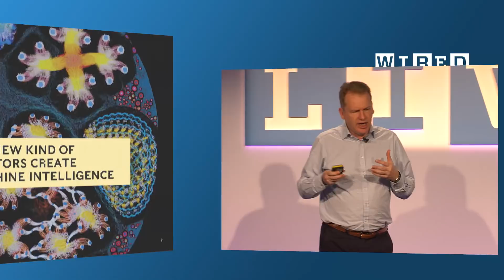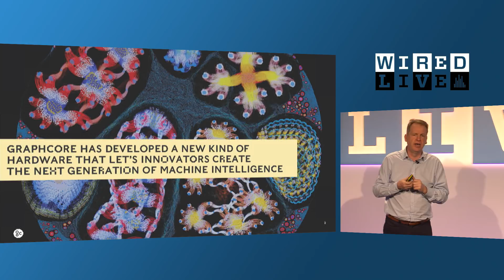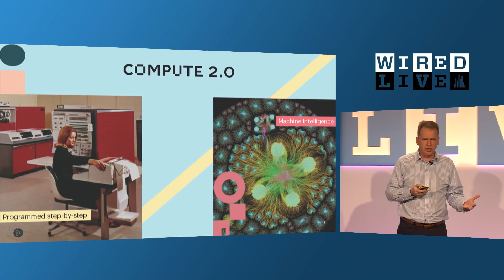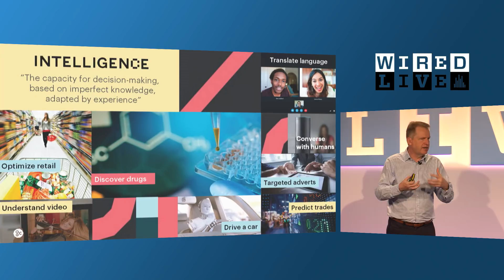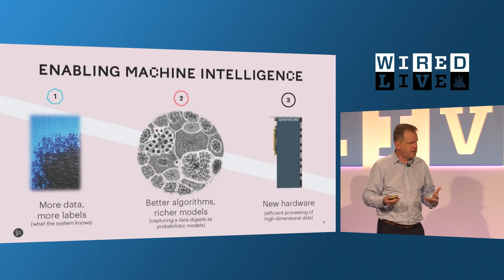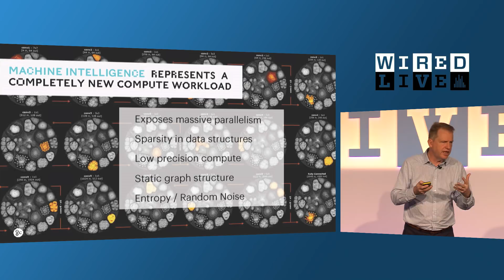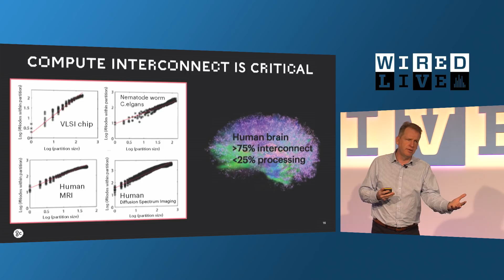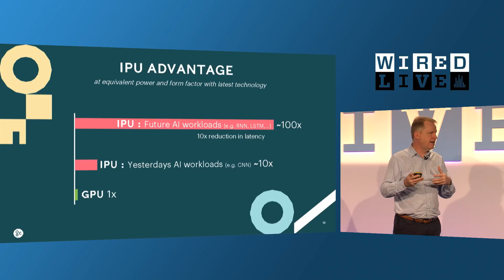Bristol's Graphcore is building the chip for our AI future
UK startup Graphcore has raised millions in investor funding as it builds its artificial intelligence chip. Nigel Toon explains how the next generation of devices will be equipped with machine intelligence.

Hundreds of leaders from the worlds of technology, art, business and design gathered for WIRED’s two-day festival of innovation. They gathered at London’s Tobacco Dock on November 2-3 2017. Discover some of the fascinating insights from the speakers

ABOUT WIRED
WIRED brings you the future as it happens - the people, the trends, the big ideas that will change our lives. An award-winning printed monthly and online publication. WIRED is an agenda-setting